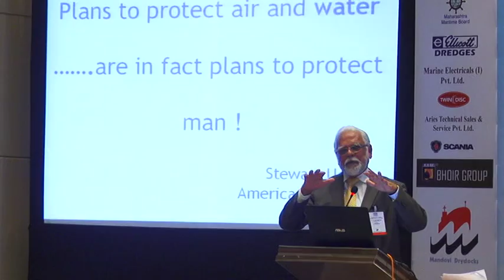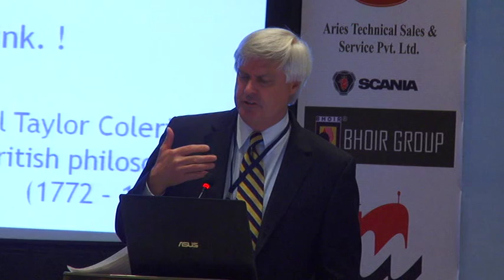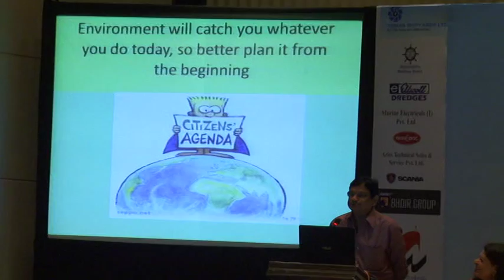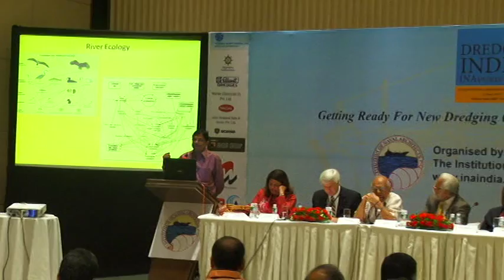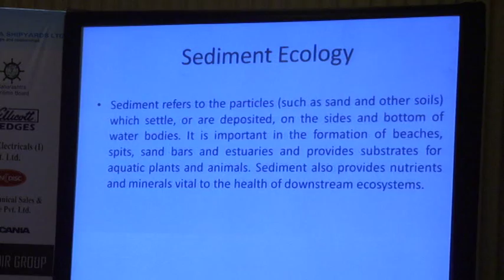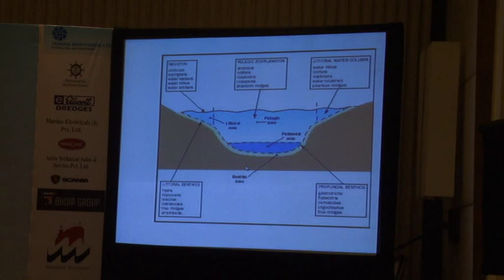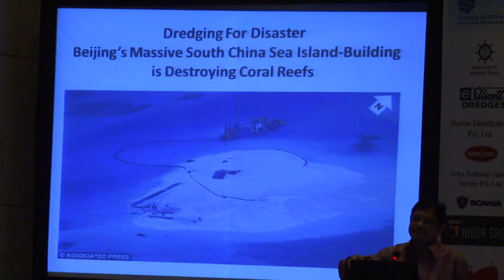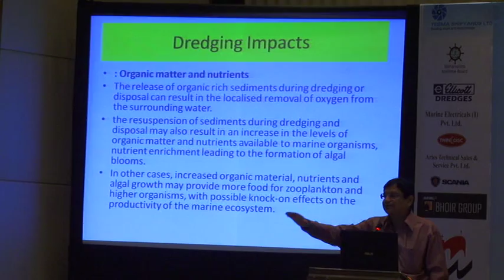Dredge India 2015 - 2